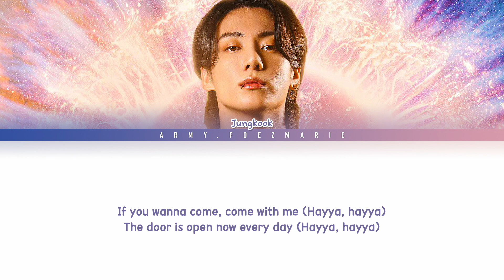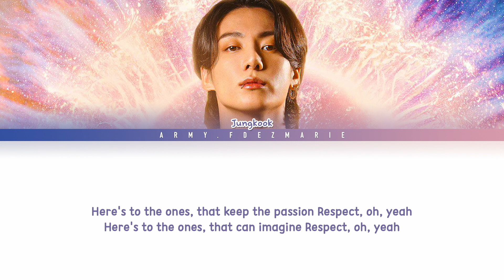Jungkook Dreamers Lyrics (FIFA World Cup Qatar 2022 OST) Lyrics [Color Coded/Eng]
By - ARMY.FDEZMARIE